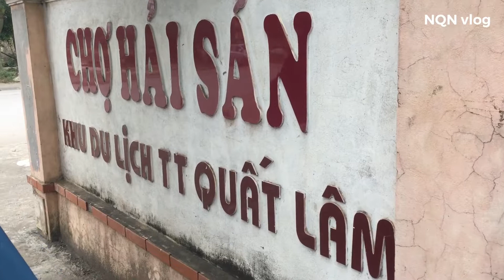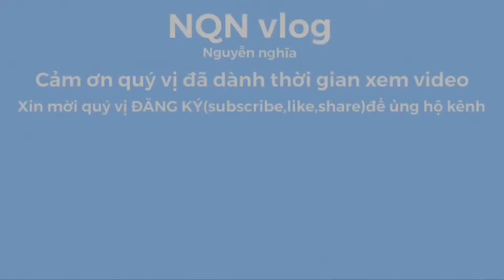Biển quất lâm nam định những ngày đầu xuân | Tây bắc vùng cao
Biển quất lâm những ngày đầu xuân,